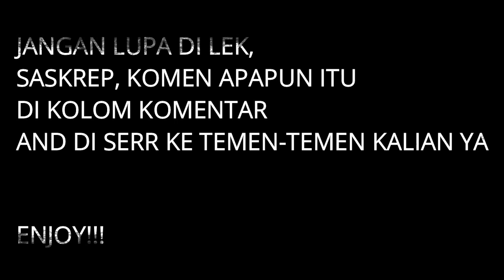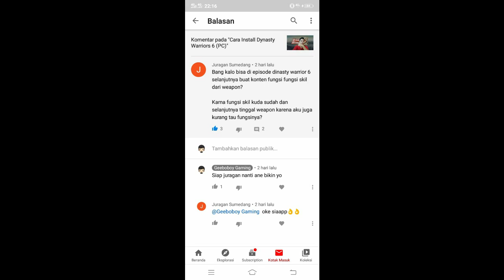Trick Gampang Dapet Kuda Raja Saran Dari Subscriber : Dynasty Warriors 6 (PC,PS2,XBOX)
Support trus ya, channel ini dengan cara Sapskrep, Lek, Serr dan komen apapun itu di kolom komentar tolong rame in ya gaes TQ!

Follow IG : @Geeboboygaming & @2dis1